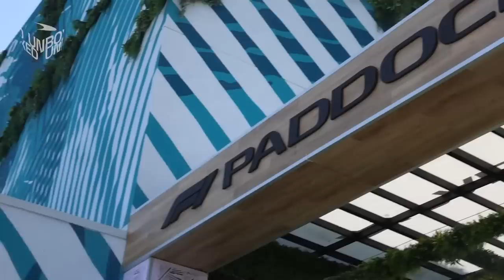GP EMÍLIA ROMAGNA: PADDOCK EVACUADO E ALAGAMENTO - CORRIDA CORRE RISCO?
Sergio Milani
@scuderiamilani (Twitter)

João 3:16

00:00 - Introdução
00:17 - Novo túnel de vento e problemas na McLaren
01:48 - McLaren "B" chegará em 2 partes
03:25 - Alonso tentado a renovar com Aston
04:31 - Portas fechadas por Alonso
05:00 - Paddock evacuado em ímola
07:41 - SE DELEITE!